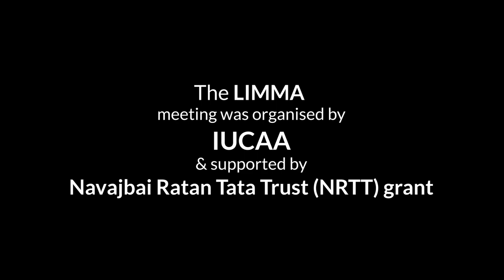Prof. Luciano Rezzolla in conversation with Prof. Sukanta Bose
This interview of Prof. Luciano Rezzolla by Prof. Sukanta Bose was conducted during the LIMMA 2019 Conference on "Multi-messenger Astronomy in the Era of LIGO-India" in Khandala, India.